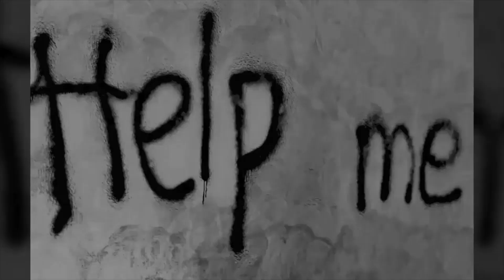UP0142 SANATORIUM XXV - Düstere Tuberkuloseklinik im Nichts - Lost place